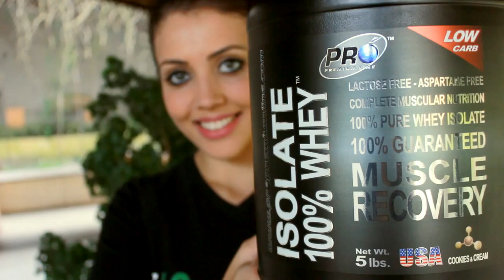Isolate 100% Whey - Pró Premium Line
Ganhe massa muscular magra com Isolate 100% Whey da Probiótica. Produzida com uma formula exclusiva de proteína do soro do leite isolada que alcança 95% da proteína pura e ainda é isenta de lactose! Isolate 100% Whey fornece 53g de proteínas por dose, além de ser uma excelente fonte de BCAA’s, e ser enriquecida com cromo, magnésio, zinco e um complexo de vitaminas que auxiliam no crescimento e desenvolvimento da massa muscular magra, melhora a definição muscular e ajuda na recuperação dos músculos! Aproveite essa promoção e fique grande com Isolate 100% Whey da Probiótica! e compre a sua!